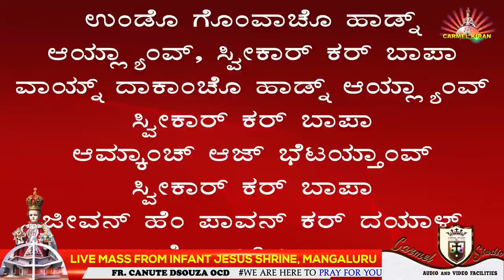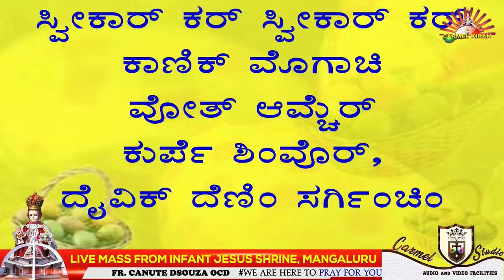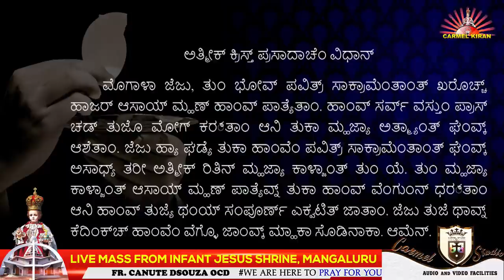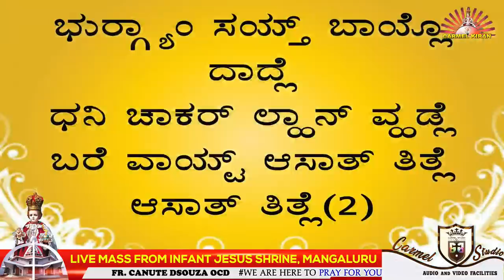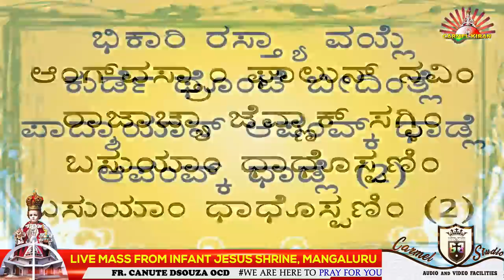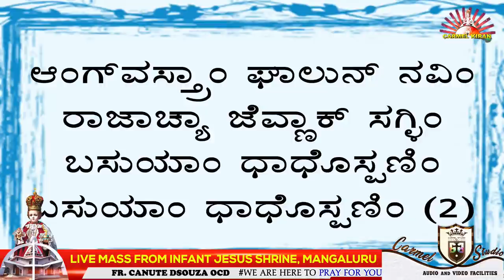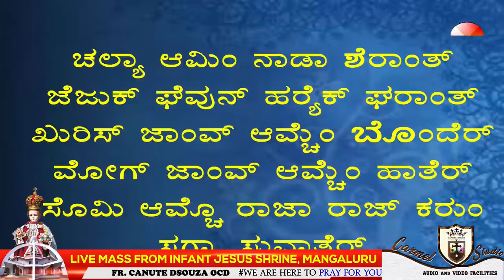LIVE ಆಯ್ತಾರಾಚೆಂ ಮೀಸ್ I Oct 11 I Infant Jesus Shrine | Fr. Canute Dsouza OCD